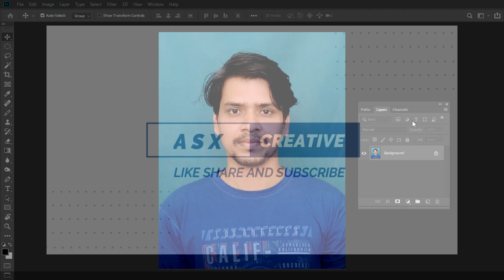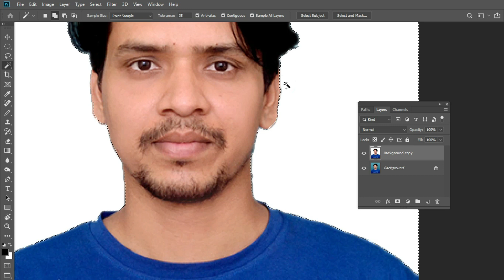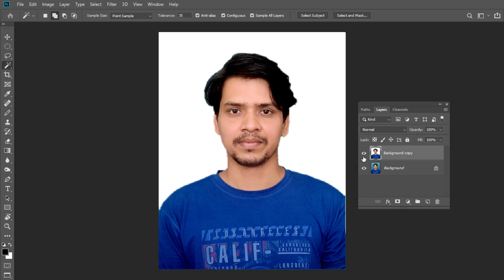How to Make a White Background in Photoshop -2 Minutes | Asx creative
In this Photoshop tutorial, you will learn how to make a white background in photoshop

 How To [Blank] In Photoshop The BEST "How To" Photoshop Tutorials